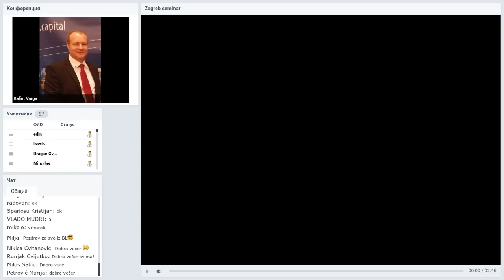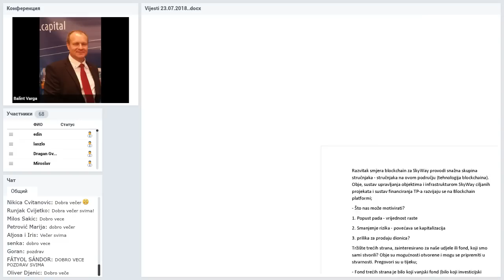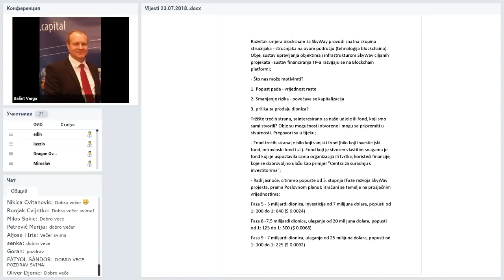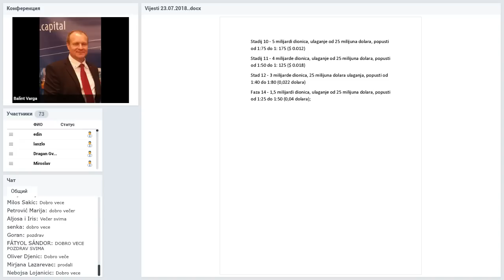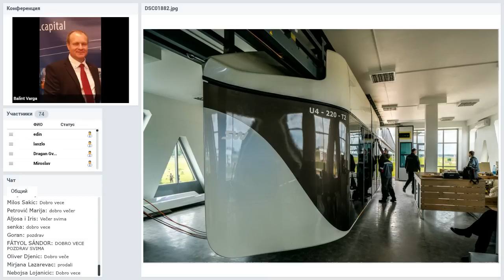Вебинар от 23.07.2018. SkyWay Projekt pojašnjenje i opće informacije. Хорватия.